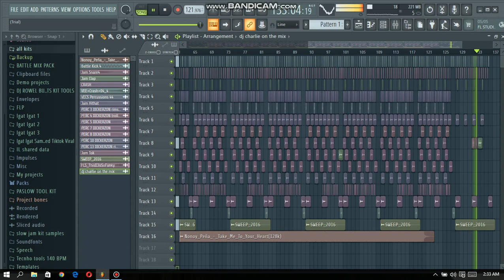TAKE ME TO YOURE HEART REMIX dj charlie remix2022